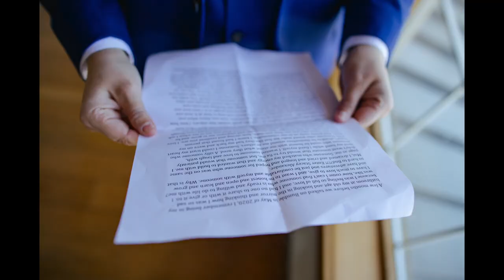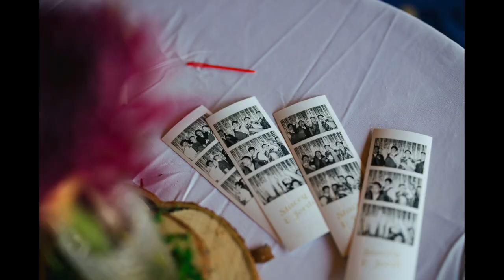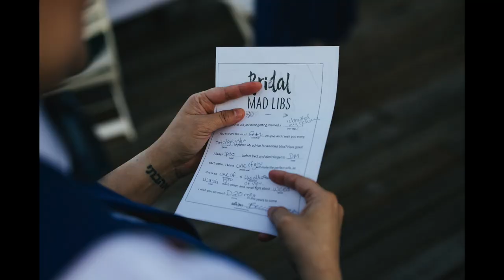Wedding in Seattle at the Center for Wooden Boats GIF Movie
Tiny House Photo is a Destination Wedding and Elopement Photographer specializing in LGBTQ+ love stories.